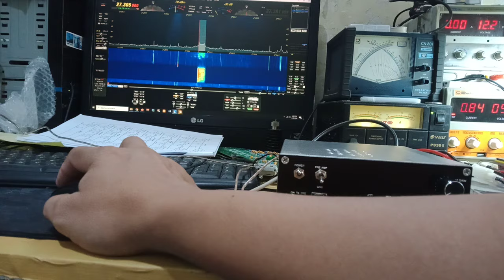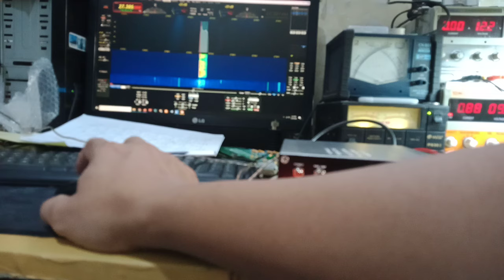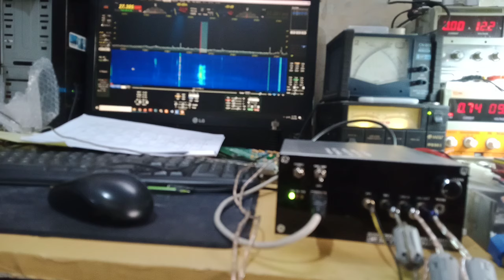27Mhz Qso LMRSDR versi1.7 , kirim ke Purworejo